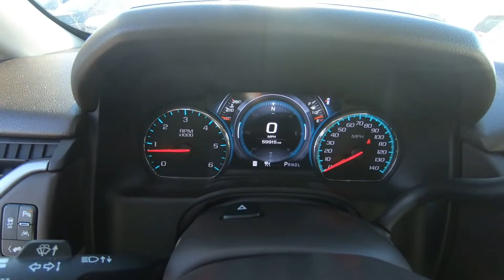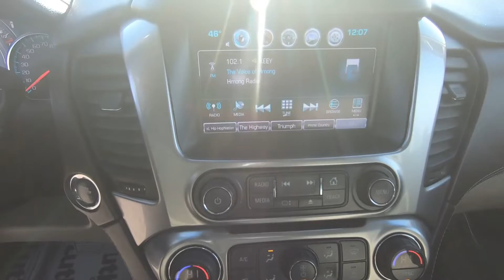2019 Chevrolet Tahoe Premier - Used SUV For Sale - Hudson, WI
to view this Used 2019 Silver Ice Chevrolet Tahoe Premier for sale in Hudson, WI.

Stock# P12852

DESCRIPTION:
2019 Chevrolet Tahoe Premier
CARFAX 1-Owner. Premier trim. NAV, Heated Leather Seats, 3rd Row Seat, DVD, Premium Sound System, AUDIO SYSTEM, 8 DIAGONAL COLOR TOUCH-SCREEN NAVIGATION WITH CHEVROLET INFOTAINMENT, Quad Seats, Tow Hitch, Four Wheel Drive CLICK ME!

We also serve:
Lakeland, MN
Bayport, MN
Woodbury, MN
Cottage Grove, MN
Afton, MN
Oakdale, MN
Roberts, WI
Hammond, WI
Somerset, WI